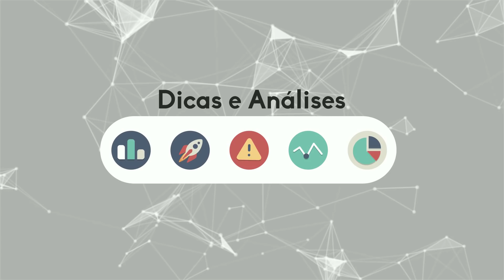Banco24Horas pode Liberar Saques de Bitcoin e Altcoins em seus Caixas Eletrônicos!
Uma parceria entre o banco de criptomoedas Capitual e a TecBan, dona da rede Banco24Horas, pode viabilizar os saques de criptomoedas no Brasil.
✅ Link p/ Meu Curso Bitcoin para Iniciantes
APOIADORES:
KriptoBR - Trezor HardWallets